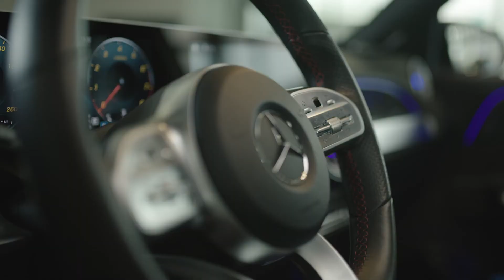Presentazione del nuovo GLB. | Mercedes-Benz Automobili SA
Il nuovo GLB è concepito per concederle la massima libertà. Con la terza fila di sedili a richiesta e lo spazio flessibile, il SUV compatto è pronto per tante improvvisazioni. Sia che desideri viaggiare con la famiglia, sia che voglia caricare diverse attrezzature sportive, avrà sempre spazio a sufficienza.